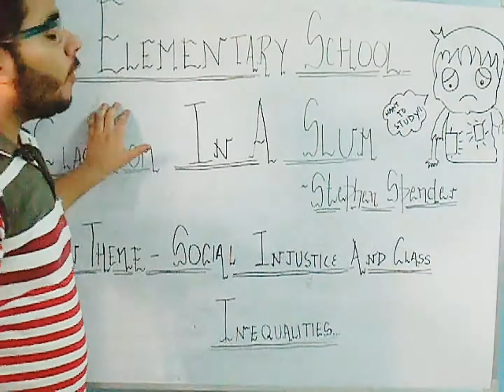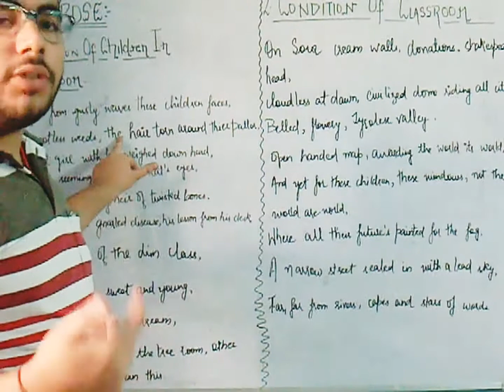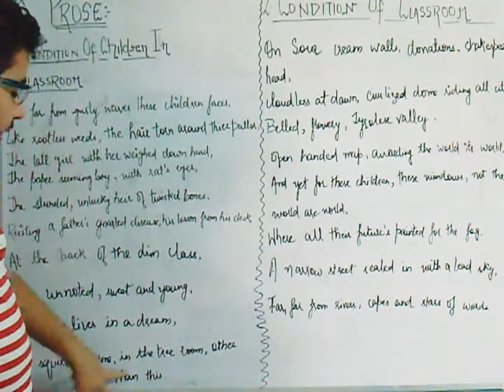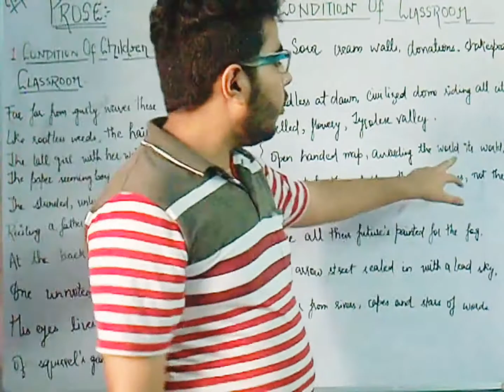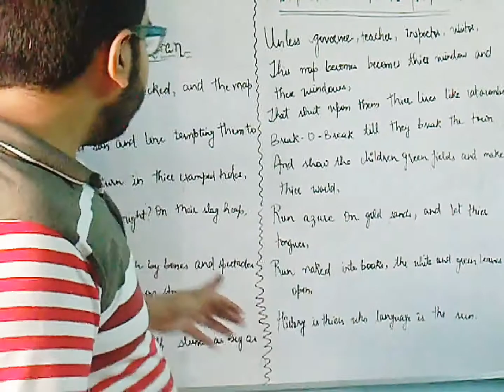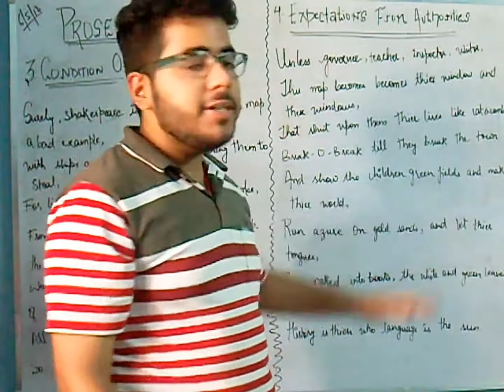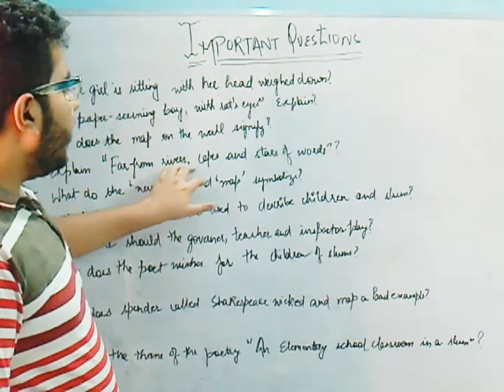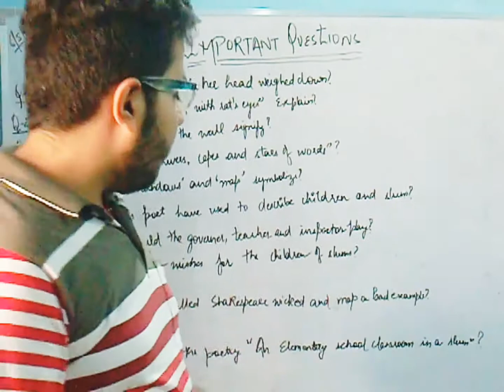An elementary school classroom in a slum by stephen spender